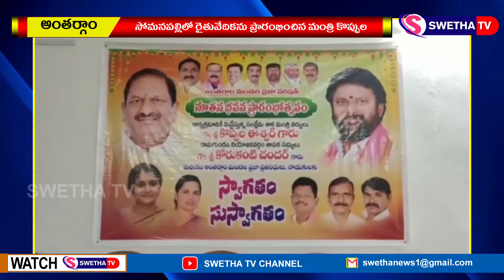రైతు వేదికను ప్రారంభించిన మంత్రి కొప్పుల ...SWETHA NEWS – 08.08.2022